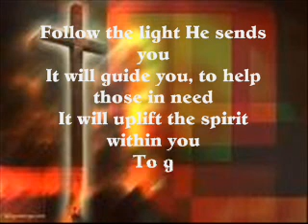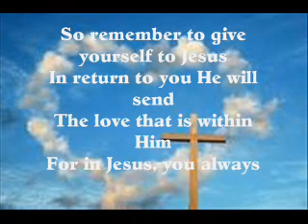The Son Of God.wmv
The Son of God is always by your side, His love and light, will show you the way.
by Malcolm Bradshaw